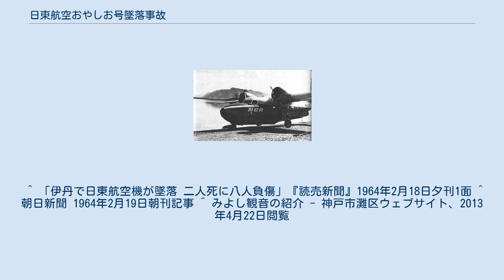日東航空おやしお号墜落事故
日東航空おやしお号墜落事故（にっとうこうくうおやしおごうついらくじこ）は、1964年（昭和39年）2月18日に発生した航空事故である。
 大阪空港から徳島へ向けて乗員3名、乗客7名の合計10名を乗せた日東航空のグラマン マラード水陸両用旅客機おやしお号が、滑走路を離陸した後、滑走路先の空港排水路の堤防に機体の下部を当て、そのまま右側へ旋回をしながら、午前8時22分に大阪空港の滑走路から約1kmほど南の兵庫県尼崎市田能にある水田に墜落した。
 墜落と同時にエンジン部分から出火し、この事故の報を受けた、伊丹・豊中・尼崎の各警察署と消防署は直ちに署員200名、パトカー・消防車20台余りを現地へ急行、すぐさま怪我人の収容と火災の消火に努めたが、火の回りが早く、機体の前半分は完全に燃え落ちた後に消火された。
そしてこの事故により乗客1名とスチュワーデス1名の計2名が死亡、乗客7名が負傷した。
 事故後の機体を調査したところ、機体左側プロペラは3枚とも曲がっているのに対して、機体右側プロペラは曲がってるのは1枚だけで残り2枚は全く曲がっていなかった。
以上の事から、同機は離陸時に何らかの原因で機体右側エンジンが止まり、それにより推力が不足して墜落したものと推測された。
 この事故で、乗客救出中に殉職したスチュワーデスの麻畠美代子を称え、六甲山の山上にみよし観音が建立されている。
 ^ 「伊丹で日東航空機が墜落 二人死に八人負傷」『読売新聞』1964年2月18日夕刊1面 ^ 朝日新聞 1964年2月19日朝刊記事 ^ みよし観音の紹介 - 神戸市灘区ウェブサイト、2013年4月22日閲覧